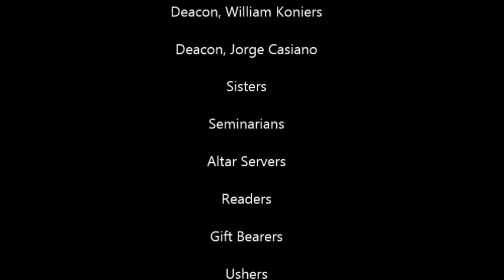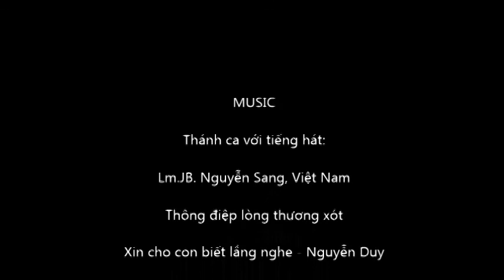The Chaplet of the Divine Mercy Sunday 2017, April 23rd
It is the second year, The Cathedral Parish has celebrated The Divine Mercy Sunday at Saint Augustine Cathedral by Bishop Frank Joseph Caggiano, Bishop of Bridgeport, Connecticut with the attendance of many parishioners in our diocese to come and pray for the compassion of God. (Divine Mercy statue is made in Vietnam and donated to Bridgeport diocese by the Vietnamese Community since April, 2016). Praise the Lord, Amen.